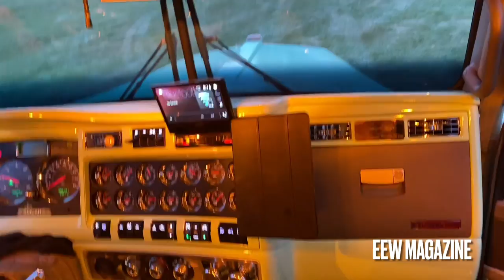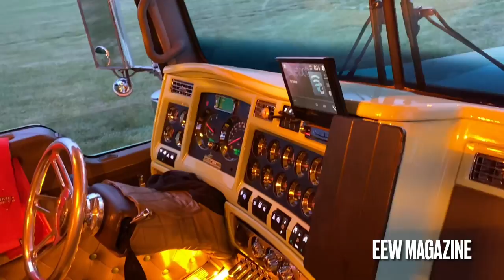EEW Big Rig Spotlighting Aaron Kimball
We had the honor of spotlighting Aaron Kimball and his 2020 Kenworth W-900L conventional. Check out this AMCAN “People’s Choice” award winner